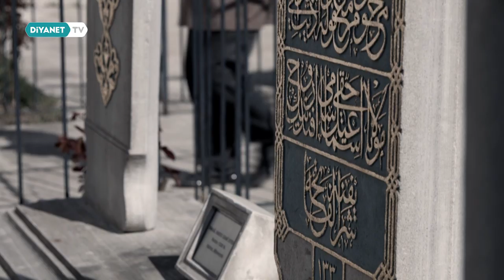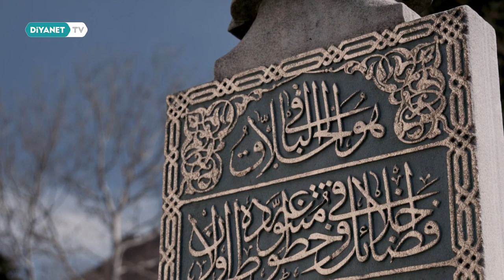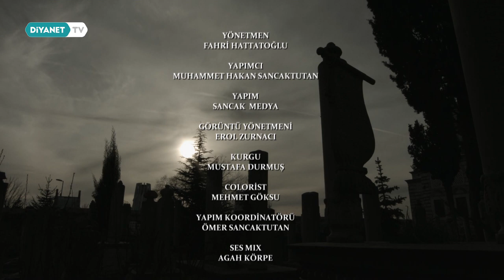Taşların Dili 7.Bölüm - Sami Efendi ve Mezar Taşı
Milli hafızamız kitabelerin anlatıldığı Taşların Dili programı, Dr. Ali Rıza Özcan’ın sunumuyla Diyanet TV’de.